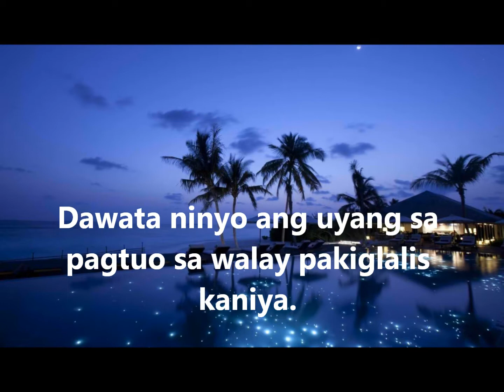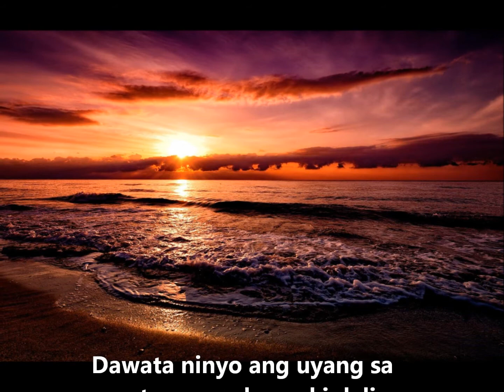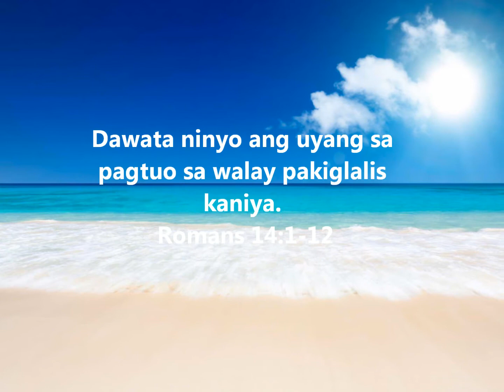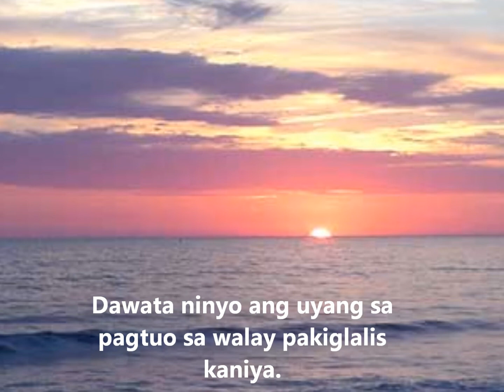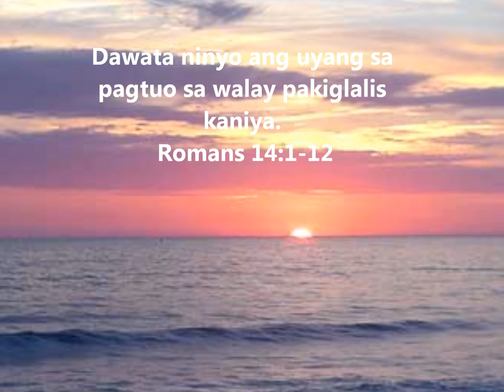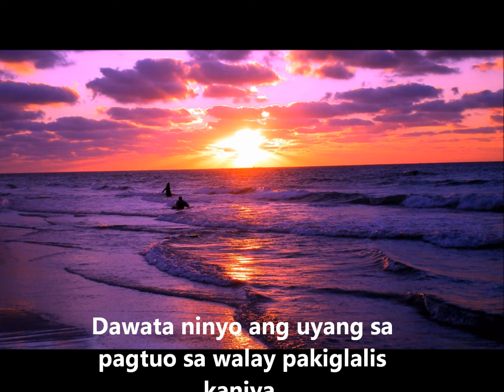71 part series of Cebuano Bible studies (The Righteousness of God Appears in the Life)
The Particular Problems of the Church of Rome (Romans 14:1-12)
pagtuon  sa sulat ni Pablo sa taga Roma